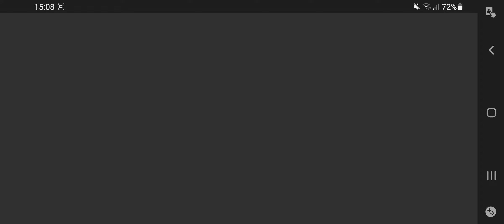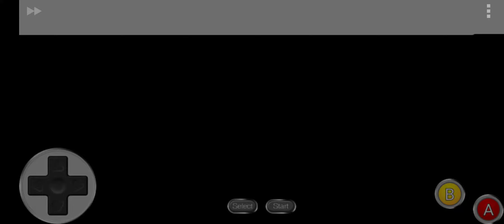Super 190 in 1 NES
link do działającego romu
jeśli ktoś szukał tej składanki to śpieszę z pomocą